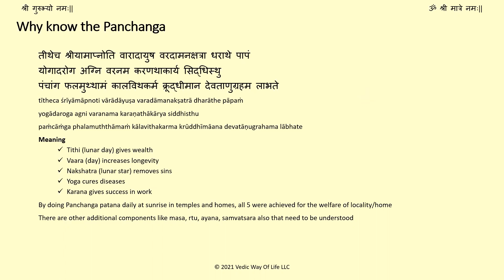Daily Panchanga for Manhattan and East Coast Sep 14 2021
Why we should know the various panchanga elements
What is the panchanga for today?
What special functions/festivals are there today?
You can learn more about these elements in the other Panchanga videos we have